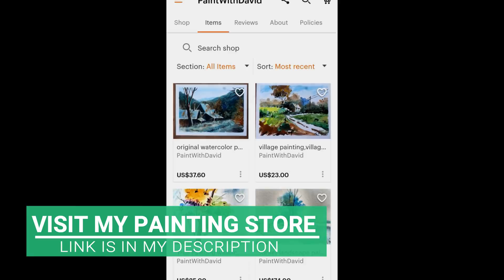Watercolor Painting landscape : Trees Silhouetted against a Lake | Paint with david